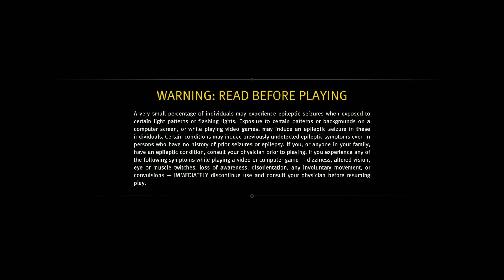Anno 1800 | Sandbox | Dung King | [Hacienda Edition] | part 346